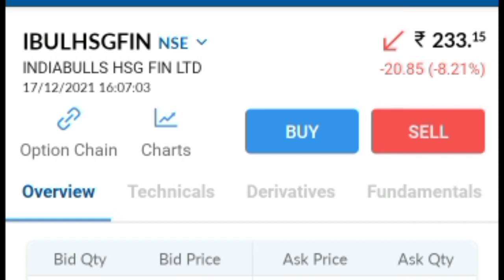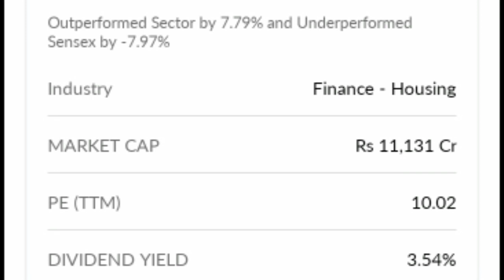indiabulls housing finance share analysis indiabulls housing finance share latest news | ib housing